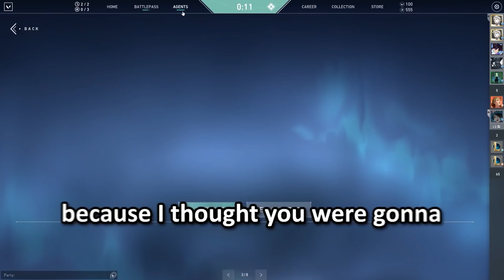The Most Degenerate Valorant Moments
Valorant moments of degeneracy in all shapes and sizes.